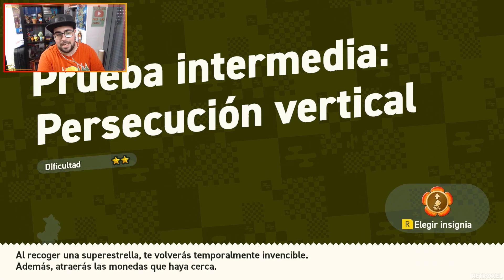¡Somos Maestros de Cascadas Doradas! - Super Mario Bros Wonder #11 (Nintendo Switch) - Retroxel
Super Mario Bros Wonder Gameplay Español #11 (Nintendo Switch)